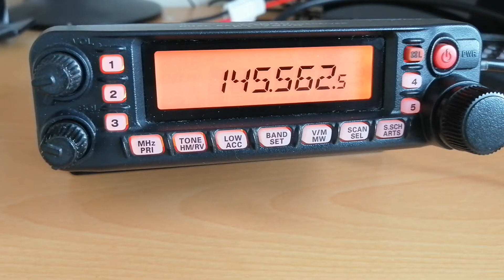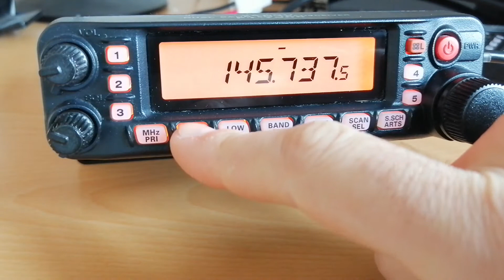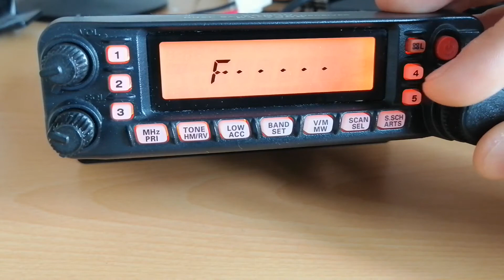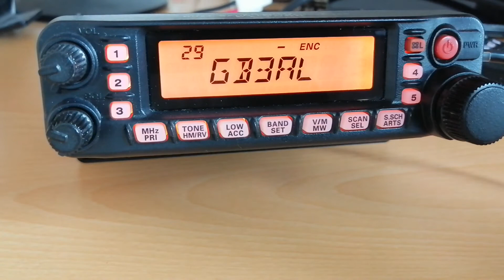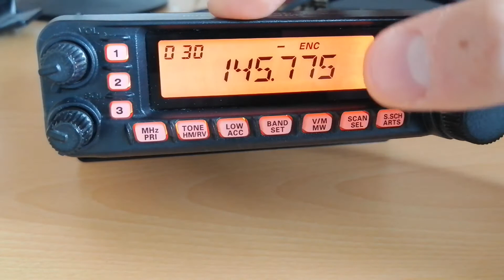Yaesu FT-7900 FT-7800 Repeater programming (program and delete repeater)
In this short video I am showing you how to program or delete a repeater in the memory channels of Yaesu FT-7900 / FT-7800 or other similar yaesu mobile radio transceivers.
These radios have compact design suitable for both car installation or as a base station. Giving good output. RF power output is 50watts on both VHF 2m FM  and UHF 70cm FM.

There is a whole series of radios using similar of not the same menu structure.

M0IKO - Ivo